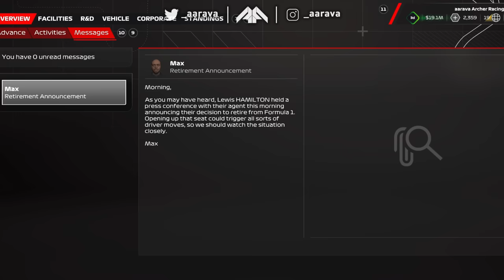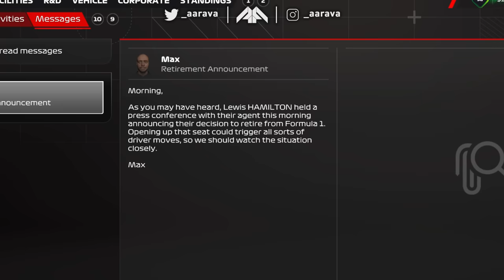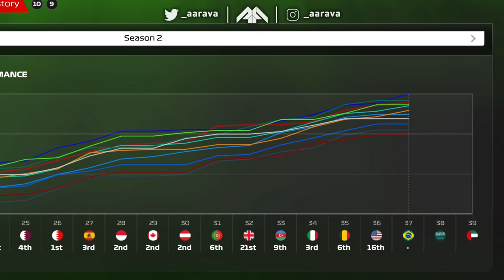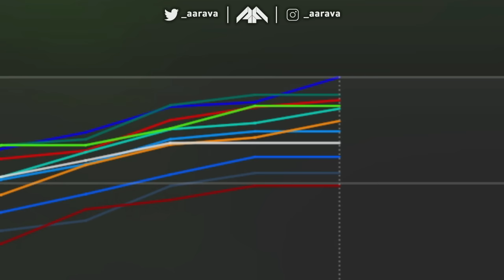HAMILTON ANNOUNCES RETIREMENT! DIRTY RED BULL TACTICS! 🤯🤣 DRIVER DSQ! F1 23 MY TEAM CAREER Part 37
Season 2, Part 37: Brazilian Grand Prix

Livery Mods:
My Team - Myself
Mercedes - Myself